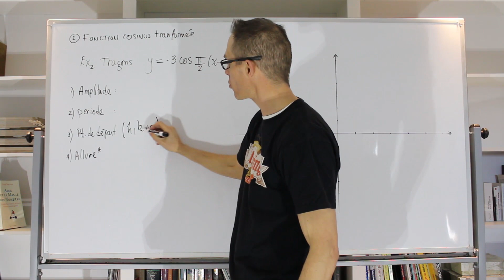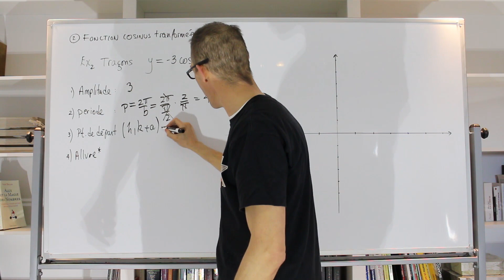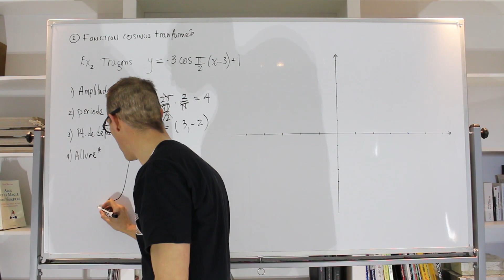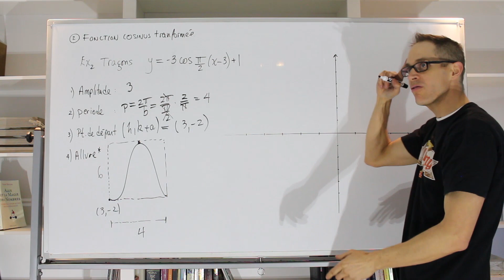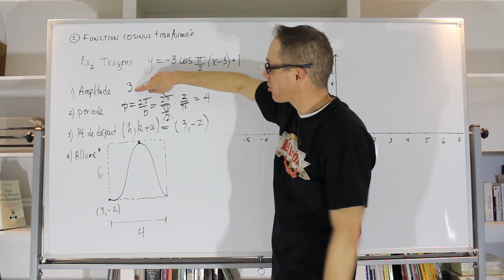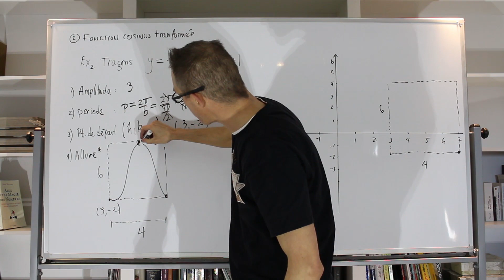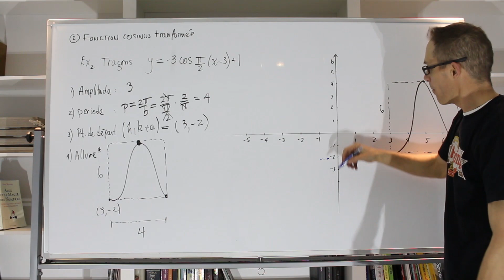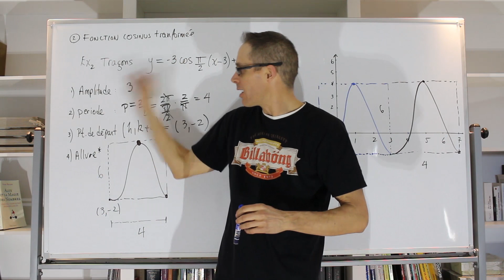25- Comment tracer une fonction cosinus transformée: y = a cos b(x-h)+k (2/2)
Voici la 2ème partie de comment tracer efficacement une fonction cosinus!
Grâce à ce fabuleux 2ème exemple, vous êtes maintenant aptes à faire efficacement les exercices suivants:

Cahiers de devoirs: Nos. 15-16a)
Livre Visions Tome 2 p. 107 no. 3c)